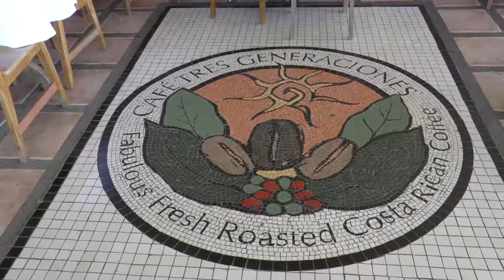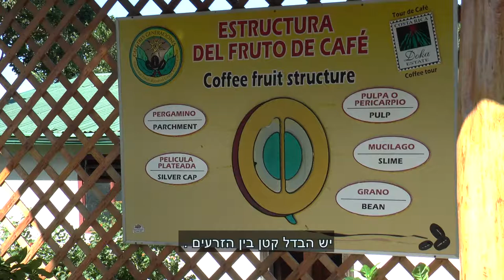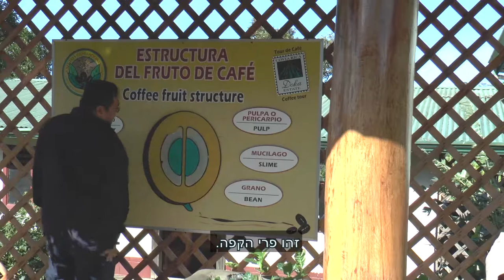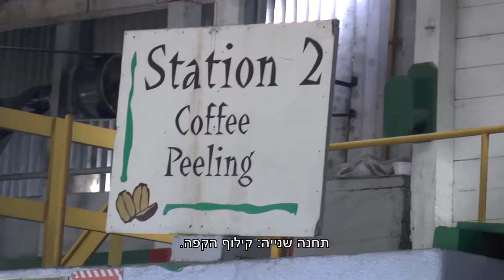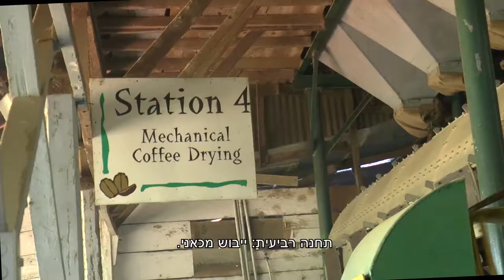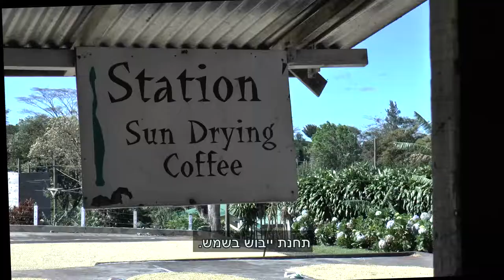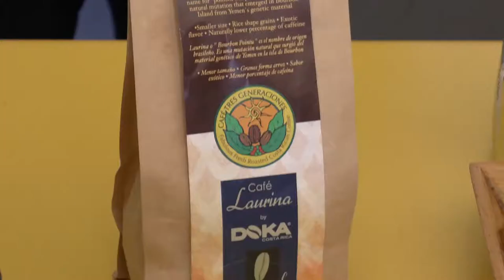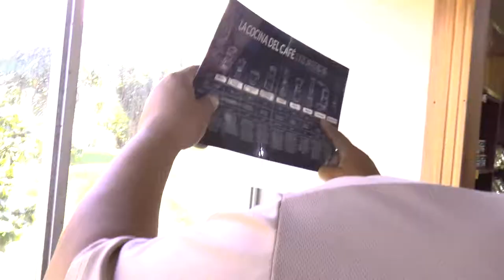COSTA RICA - COFFEE PLANTATION TOUR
A tour of the DOKA coffee plantation in Alajuela, on the skirts of the Poa̒s volcano in Costa Rica. Detailed description of the plantation of coffee, the picking of the cherries, the washing, peeling, drying, storing, decaffeination, roasting, grinding, mixing, packaging, marketing processes, as well as the preparation of the drink. The film is accompanied with the melody Caña Dulce. The languages are Spanish and English, with Hebrew subtitles.